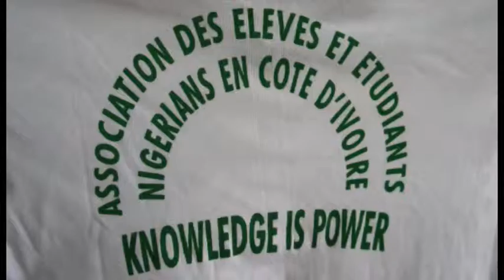ASSOCIATION DES ELEVES ET EDUTIANTS NIGERIANS EN COTE D'IVOIRE JOURNEE D'ORIENTATION SCOLAIRE ET UNI